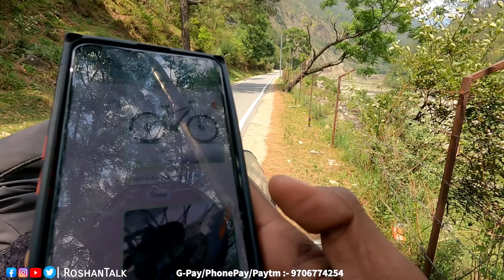Ep41 | Tinsukia To Kedarnath by Cycle Ride | Cycle Break Fail 😭 | Kedarnath Road Trip by Cycle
Tinsukia to Kedarnath Temple by cycle yatra | Chardham Yatra 41 Dino Ka Safar By Cycle Ride | Mountain Road | Hill Area Road | Himalaya Road Kedarnath margh | 3400km from tinsukia  kedarnath Yatra by cycle

any Help
Here are my Paytm Payments Bank account details:

Name - ROSHAN KUMAR PANDIT
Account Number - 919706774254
IFSC - PYTM0123456
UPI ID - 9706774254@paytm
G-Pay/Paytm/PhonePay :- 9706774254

kedarnath yatra
kedarnath yatra information
kedarnath tour
 kedarnath yatra cost
 kedarnath update
kedarnath news
how to reach kedarnath
kedarnath temple
kedarnath vlog
kedarnath trip
delhi to kedarnath
kedarnath status
kedarnath aarti
 kedarnath mandir
kedarnath trek
kedarnath live darshan today
kedarnath 2022
kedarnath kaise jaye
 kedarnath darshan
kedarnath yatra vlog
kedarnath video
 haridwar to kedarnath
kedarnath
kedarnath dham
 kedarnath yatra
kedarnath dham yatra
 kedarnath trek
uttarakhand
india
kedarnath darshan
kedarnath vlog
manish solanki vlogs
travel vlog
uttarakhand tourism
how to travel kedarnath
Uttarakhand
kedarnath trip uttrakhand
opening date
Kedarnath Yatra 2022
closing date
kedarnath latest trek
kedarnath trek information
kedarnath news update
kedarnath uttrakhand
kedarnath temple
kedarnath movie
kedarnath distance
kedarnath flood
kedarnath history
kedarnath yatra
kedarnath video
Kedarnath Yatra tour guide
Kedarnath Yatra complete information
Kedarnath kaise jaen
kedarnath Yatra kaise karen
Kedarnath tour plan
Kedarnath trip
Kedarnath budget trip
Kedarnath tour
Kedarnath 2022
Kedarnath opening date 2022
Kedarnath tour guide in Hindi
Kedarnath trip from Haridwar
Kedarnath Yatra by helicopter
Bharat ke darshan
Kedarnath Yatra
Kedarnath Yatra tour budget
Kedarnath budget
Kedarnath hotel booking
kedarnath